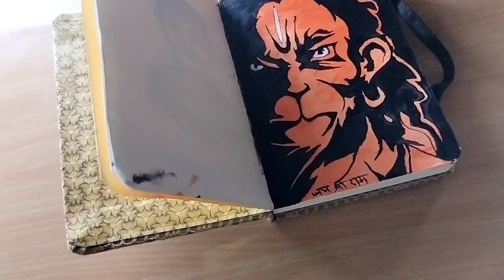Hanuman ji Drawing Easy l Lord Hanuman drawing l watercolor painting l God Drawing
Hanuman ji Drawing Easy | Lord Hanuman Drawing |
Pencil Sketch Easy | God Drawing
Used:-mechanical Pencil 0.5 And 2.0
• Commission work
• Order Online

ram water painting
ram watercolor painting
sita watercolor painting
ram ji watercolor painting
shree ram watercolor painting
ram mandir watercolor painting
ram navami watercolor painting
shree ram water painting
#lord rama watercolor painting
ram navmi water watercolor
painting
anuman ji drawing